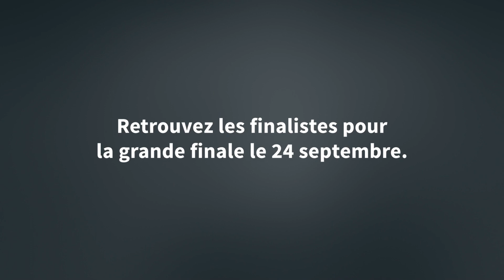The Start-up Elevator - Trailer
Concours The Start-up Elevator by PUBLICIS MODEM et 50 PARTNERS.
Les 10 start-ups finalistes sont invitées à présenter leur projet chez Publicis le 24 septembre, dans le fameux ascenseur qui mène à la terrasse ! 6 étages et 40 secondes pour convaincre...